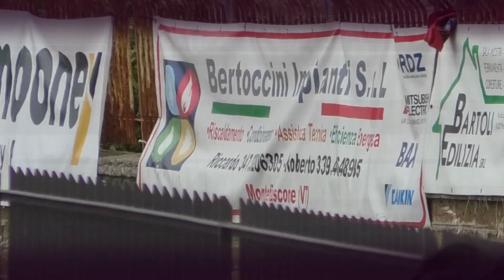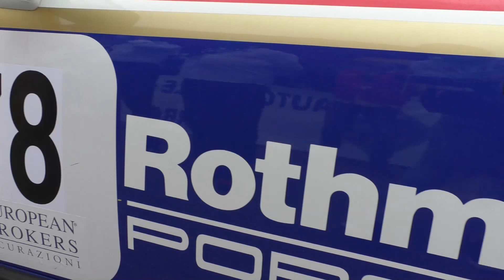Lago Montefiascone 2021 | Rocco | Porsche 911 SC